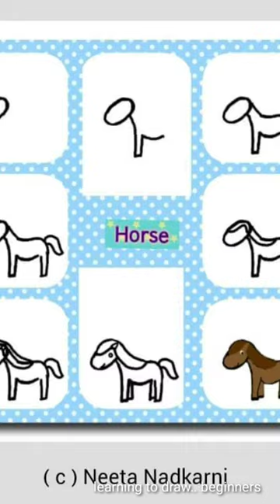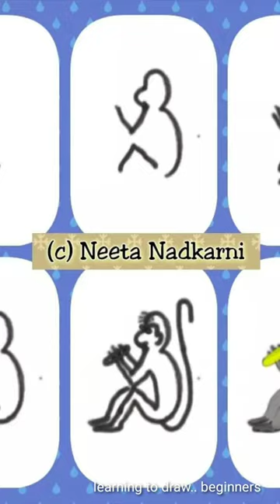Vlog#24 how to draw animal